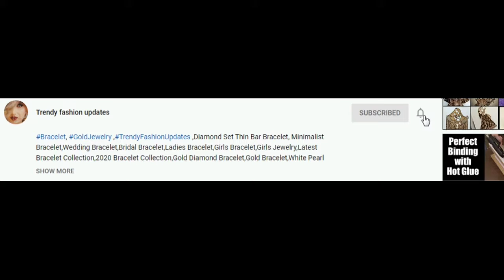Red Saree Collection For Marriage / Red Saree Design For Bridal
Hi Friends,
In this video we have brought you Red Saree Collection For Marriage.